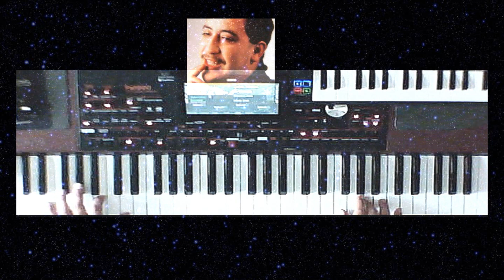Mahroum -HASNI شاب حسني- المحروم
Apprendre à jouer la chanson "Mahroum" de HASNI شاب حسني- المحروم
-Apprendre la musique arabe.

الهدف الرئيسي للقنات
تعلم الموسيقى العربية
 التعرف على فنانين موهوبين غير معروفين في الساحة الفنية
فشجعوهم من فضلكم"

Mon pseudo artistique est "Hamid l'algérois », je suis musicien pianiste compositeur et arrangeur avec une bonne connaissance de la MAO (musique assistée par ordinateur)
Cordialement.
اسمي الفني هو "حميد الجزائري ، موسيقي وعازف بيانو ، ملحن ، موزع ولدي معرفة جيدة في(الموسيقى بمساعدة الكمبيوتر).